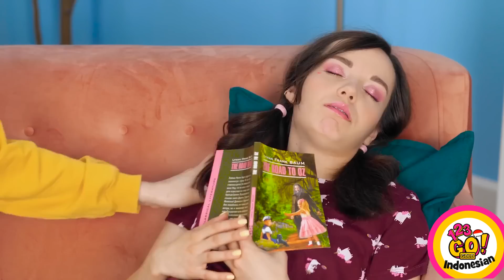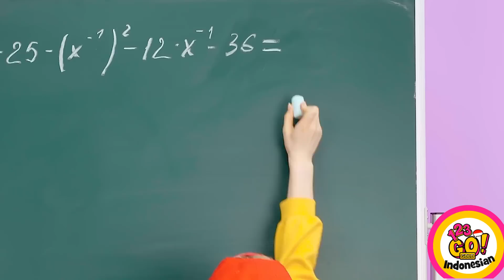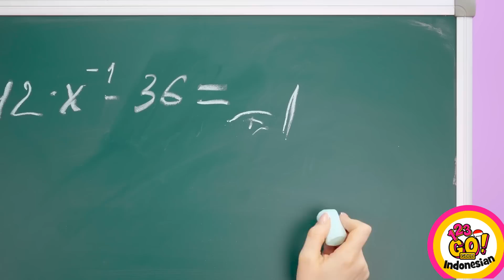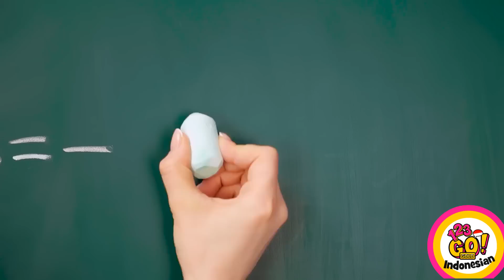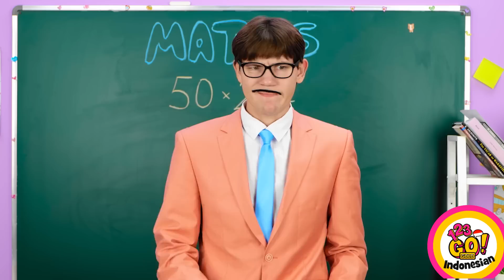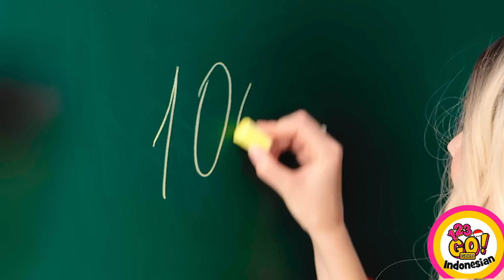MASALAH SI JANGKUNG VS SI PENDEK||Situasi Gokil yang Lucu & Momen yang Semua Paham oleh 123 GO!GOLD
🏃‍♀️🦵 Berkaki Panjang atau Berkaki Pendek? Saatnya untuk pertarungan panjang kaki! 🕺💃 Saksikan video kami yang benampilkan perbandingan kocak tentang keuntungan dan tantangan memiliki kaki panjang dan kaki pendek. Dari langkah epik hingga masuk ke dalam ruang sempit, kami punya semuanya! Mari kita mulai pertarungan kaki! 🤣